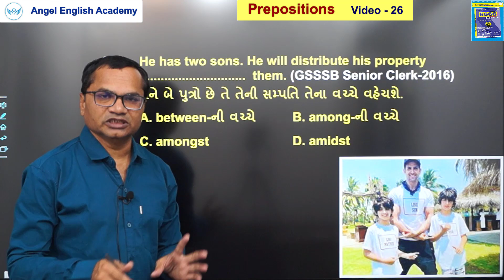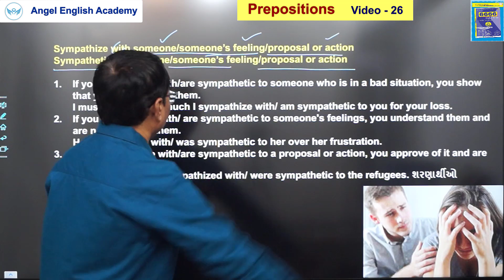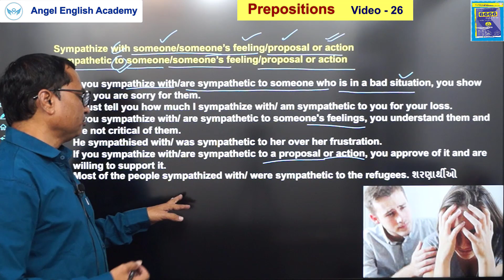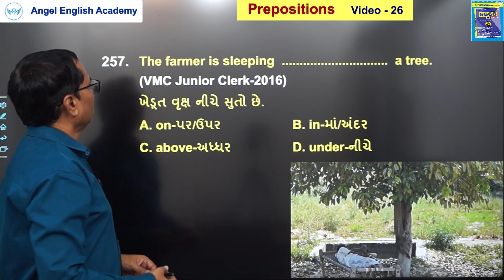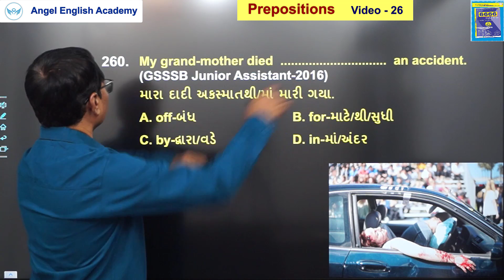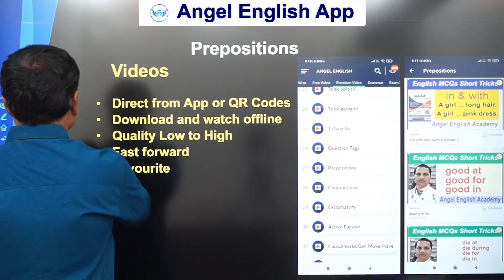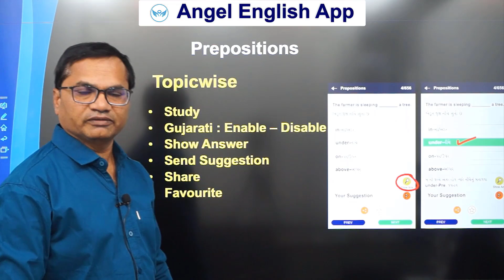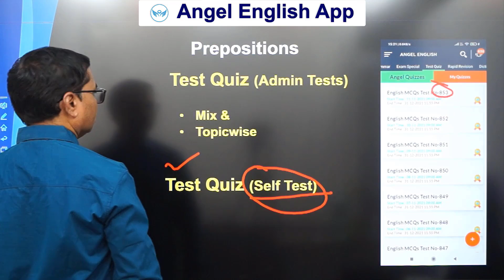Prepositions | Part-26 | 6666 English MCQs Book માંથી | by Kishan sir | Angel English Academy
6666 English MCQs Book માંથી Prepositions Part-26